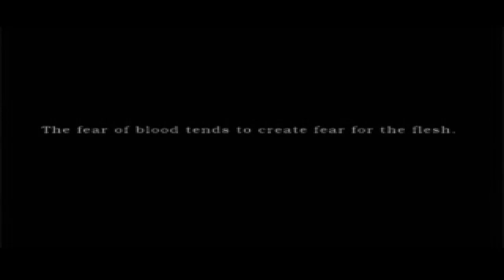Silent Hill #1 : HO PERSO MIA FIGLIA!!! NON LA TROVO!AIUTATECI! DATE SOLDI!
Per Deuterio da Tairanto